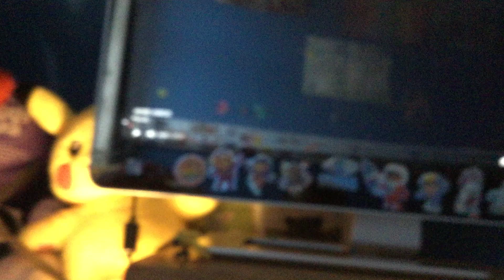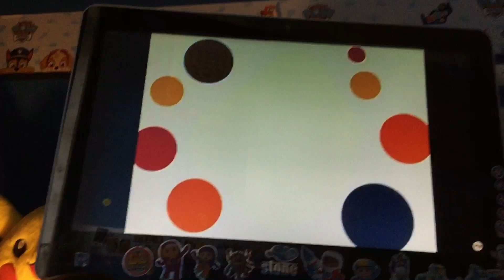Rolie Polie Oile theme song and credits 2005